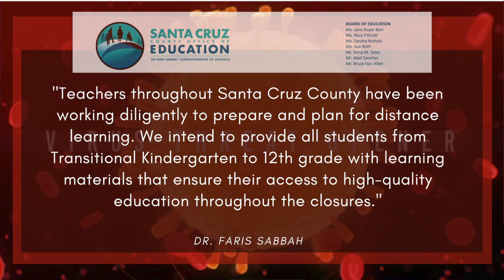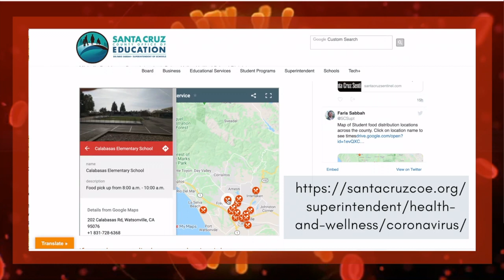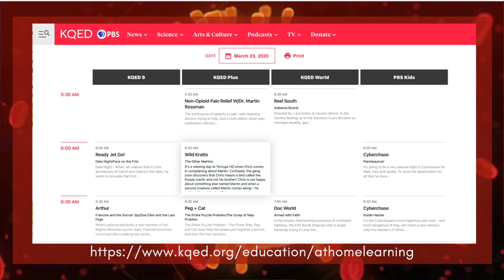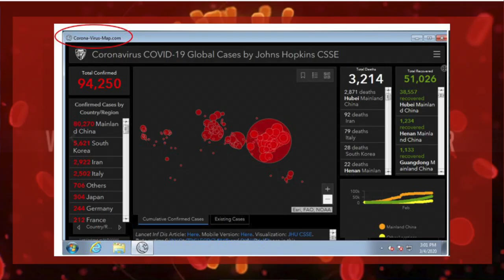Coronavirus Update for Santa Cruz County March 21, 2020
Are you working from home AND homeschooling – maybe for the first time. Get tips from a pro on how to keep your job performance and your children’s education on track. We ‘ll also share some great resources for online classes, and some downloadable tools just for Santa Cruz County moms and dads on this week’s Coronavirus Update for Santa Cruz county.

Free and Low-cost Breakfast and lunch programs are still cooking but now they are drive-throughs. We’ll show you where to find the distribution spots.

We’ll also have the low down on the latest Coronavirus smartphone scam, low-cost internet for families with students, and more.